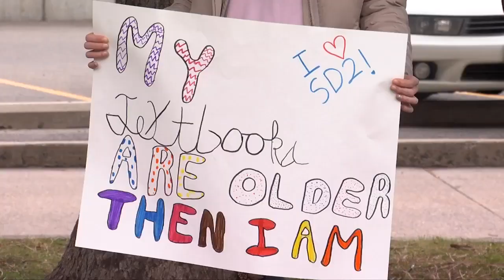Supporters rally in favor of Billings school levy